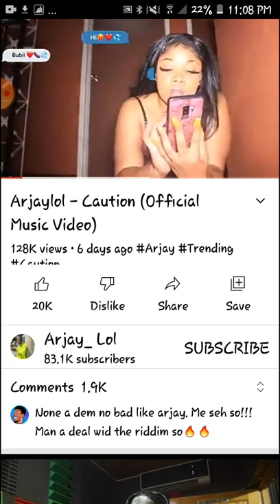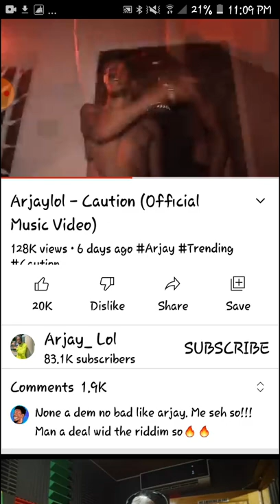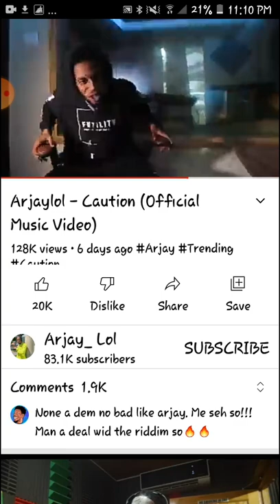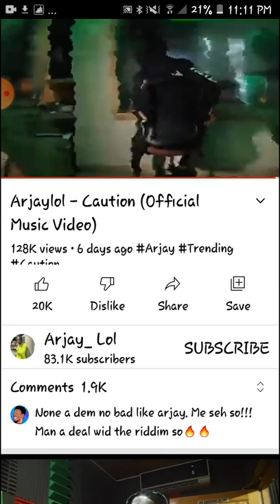arjay new song